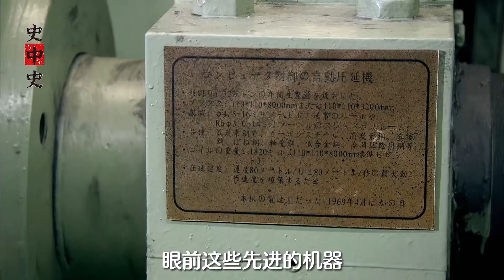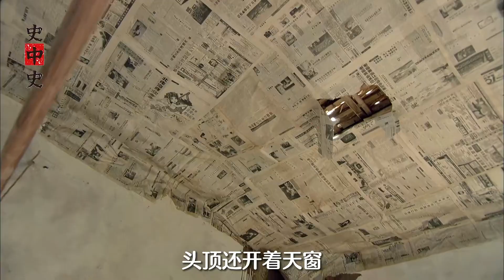鄧公首次訪問日本，看到現代化的鋼鐵廠，讓他對中國未來充滿信心